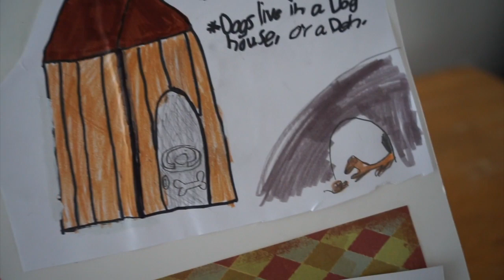Amelia KNows: Dogs (Malamutes Specifically)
Amelia shares her grade 4 project on Dogs with a focus on Malamutes.